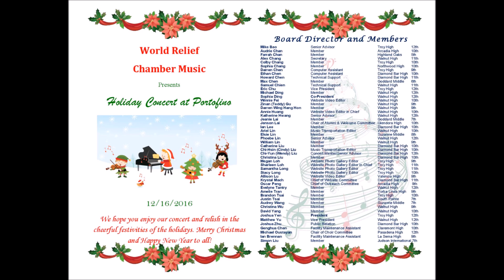2016 WRCM Orchestra @ Portofino Villas - Dance: Paquita Variations Part 2 - Jeanie Lai